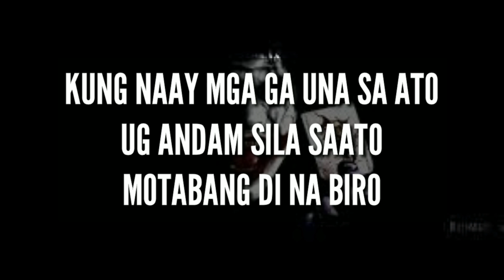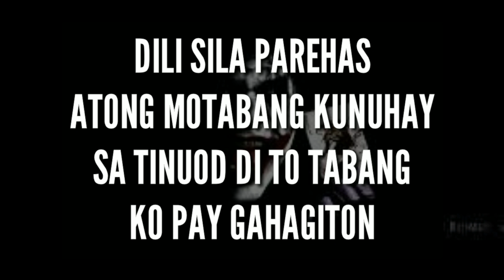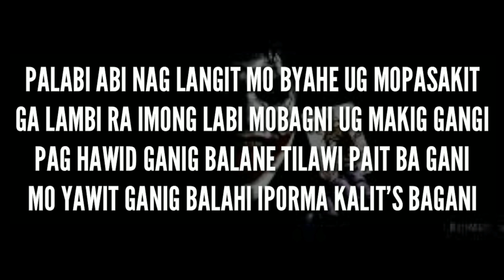NANGARAAN - BIGNO (OFFICIAL LYRICS VIDEO)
THIS TRACK IS PART OF BIGNO'S UPCOMING ALBUM 'MANUMBALAY'.

THIS SOUNDTRACK THE TITLE NANGARAAN IS NOW LYRICALLY VIDEO.

RECORDED BY | DRANOEL BEATS
MIX AND MASTERED BY | DRANOEL BEATS
PERFORMED BY | BIGNO

TO CONNECT WITH

B I G N O

DRANOEL BEATS